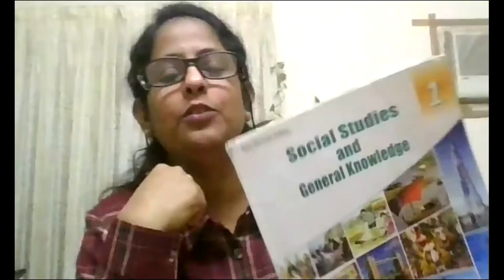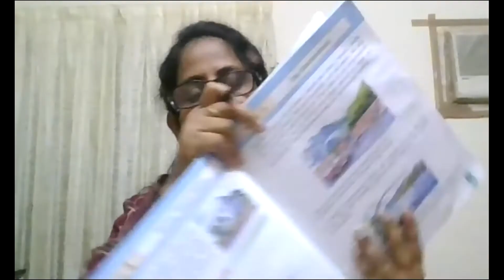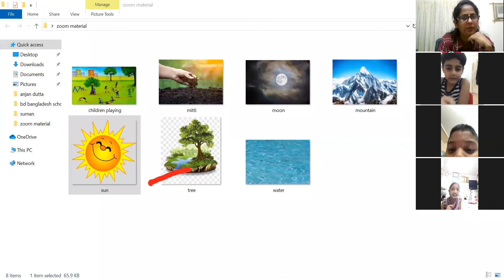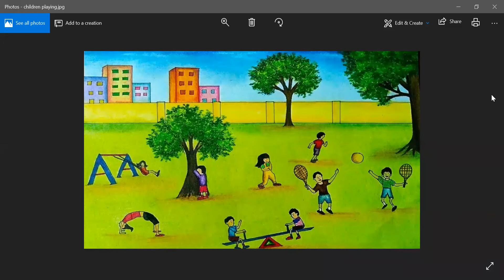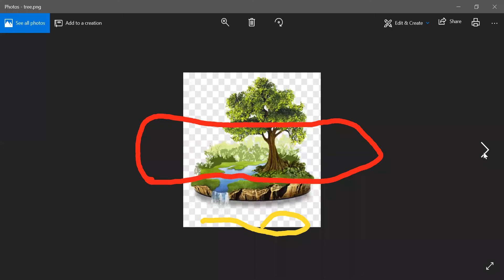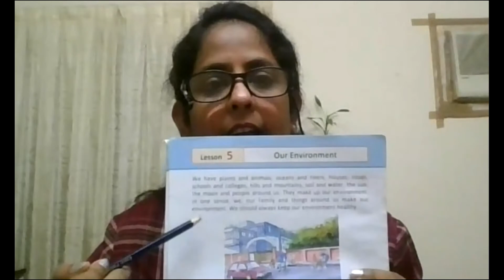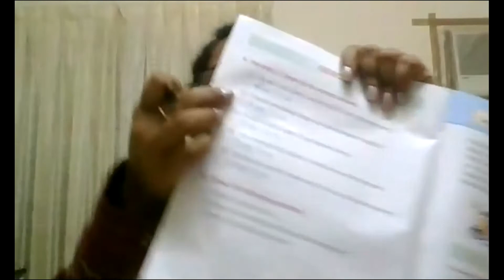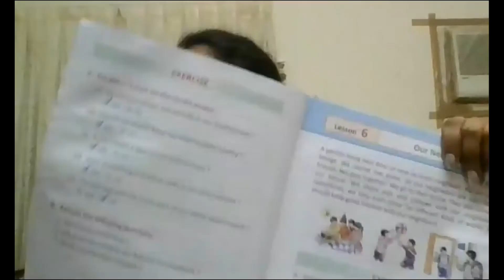GRADE ONE (1). SOCIAL STUDY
TOPIC: OUR ENVIRONMENT